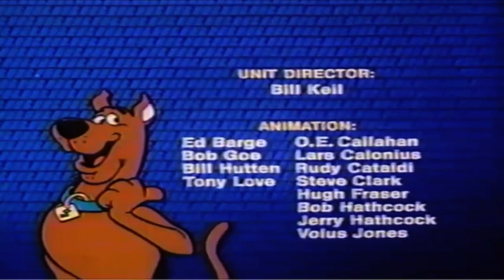Opening and Closing to Scooby-Doo: The No-Face Zombie Chase Case VHS (1987)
Tape distributor: Kids Klassics (GoodTimes Home
Catalog number: No. K6038
No print date
Duplicated by GTK Duplicating Co.

Contents for the opening:

1. For Best Quality Picture Adjust Tracking Control

Contents for the closing:

1. Worldvision Enterprises, Inc. logo
2. Black Screen of Death